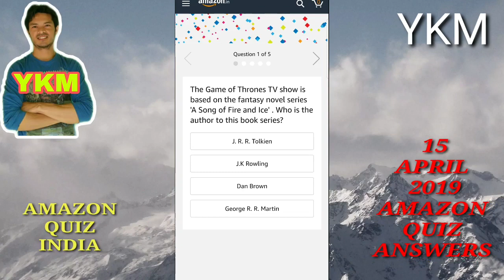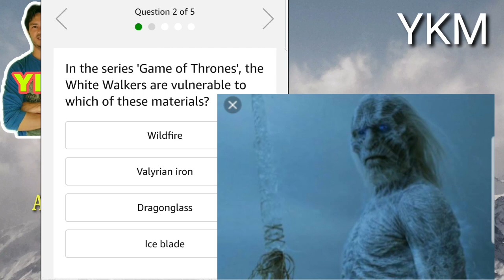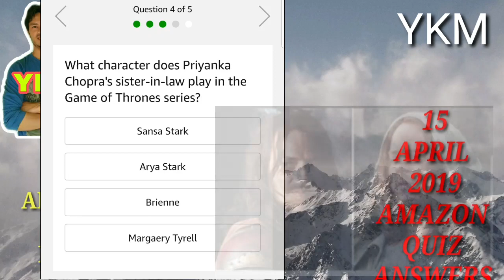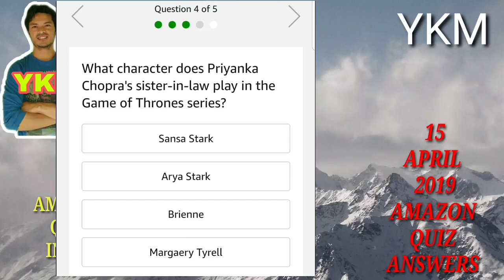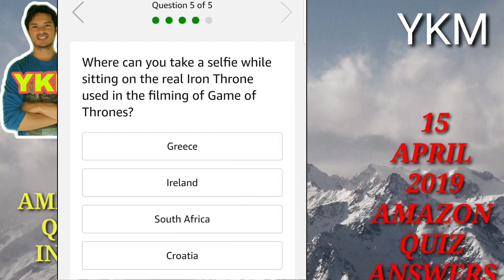AMAZON QUIZ INDIA [185] || amazon quiz today || 15 april 2019 amazon quiz answers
VIDEO EDITOR.

eina nungtigi oina thagatchariba amazon gi quiz ki answers singni mayamna mityeng amatang changsinbiyu knowledge hengathanbiyu daosu yengbiyu haiba wafam thamjari